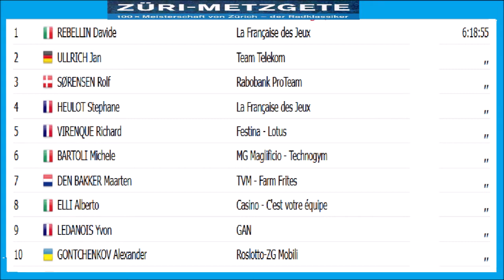Züri Metzgete - Championnat de Zurich 1997